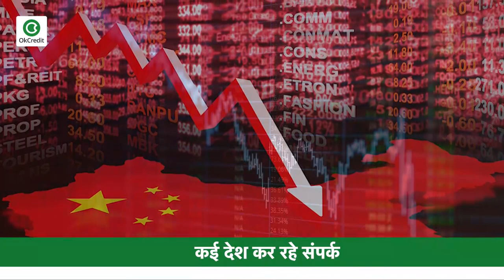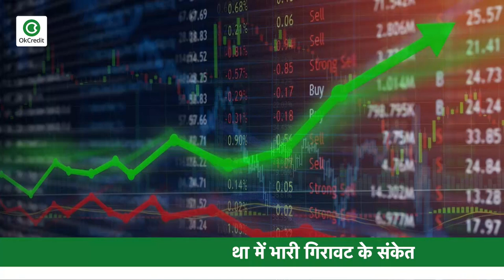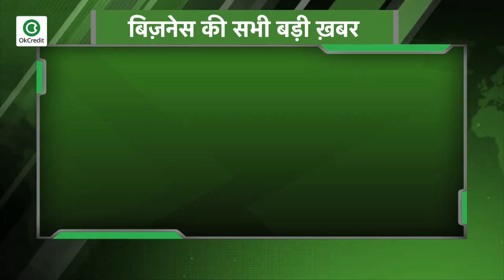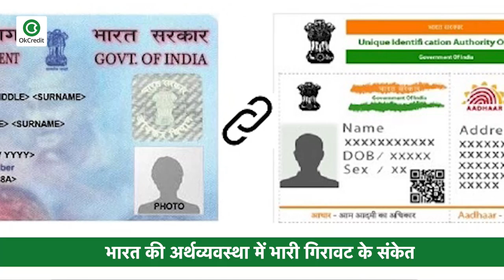देखें बिज़नेस से जुड़ी सभी बड़ी खबरें - MSME सेक्टर को लगा बड़ा झटका, अस्थायी रूप से बंद हुए कई कारोबार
- इस साल भारत की अर्थव्यवस्था में भारी गिरावट के संकेत, IMF की रिपोर्ट में हुआ खुलासा
- कोरोना ने एमएसएमई क्षेत्र को दिया बड़ा झटका, कइयों ने हमेशा के लिए बंद किया कारोबार
- चीन के खिलाफ माहौल का भारतीय निर्यातकों को मिलने लगा फायदा, कई देश कर रहे संपर्क
- Income Tax से जुड़े ये 6 बड़े बदलाव आपके लिए जानने हैं बेहद जरूरी